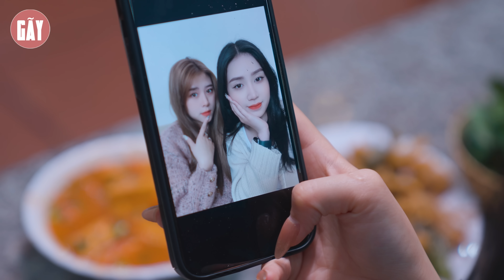EM GÁI ÂM MƯU MUỐN CƯỚP CHỒNG CHỊ GÁI VÀ CÁI KẾT |PHIM TÌNH CẢM GÃY SCHOOL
►Gãy School là một kênh Youtube chuyên sản xuất Phim ngắn tình cảm, hài hước... về những câu chuyện đời thường xung quanh cuộc sống của chúng ta, đem lại những giây phút giải trí cho tất cả mọi người sau những giờ làm việc căng thẳng.
     • Viral Videos
     • Short Film
     • Music Videos
     • TVC
     • Infographic & Animation Videos